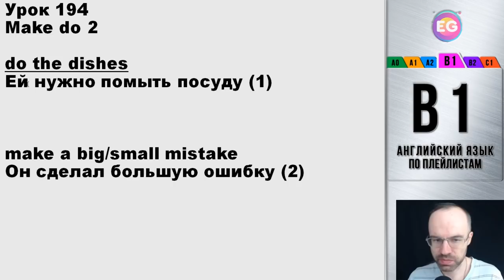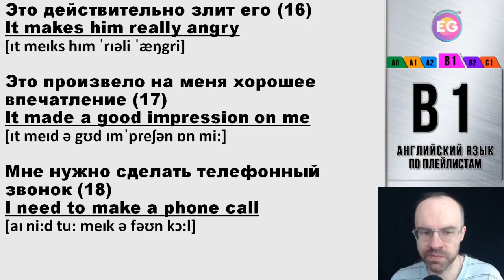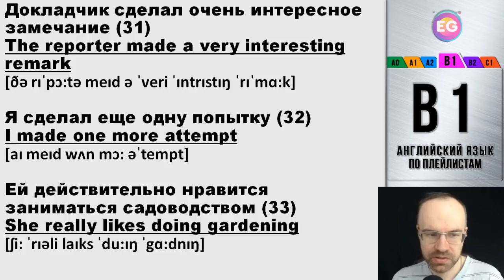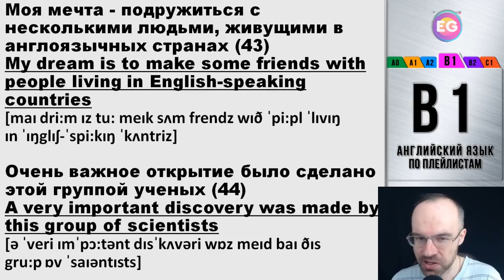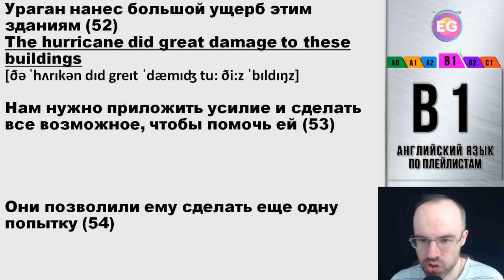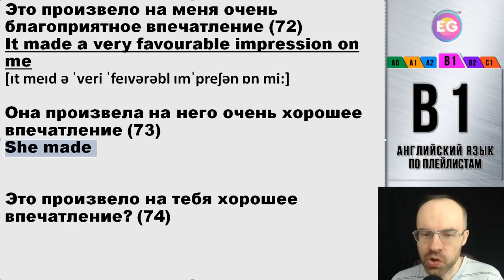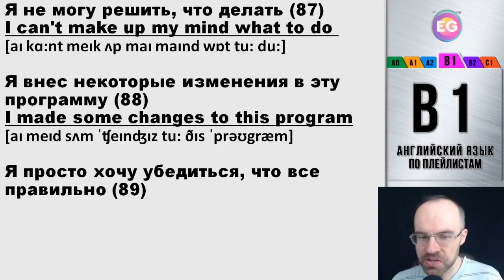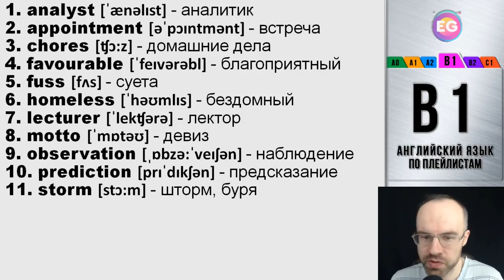ВЕСЬ АНГЛИЙСКИЙ ЯЗЫК В ОДНОМ КУРСЕ АНГЛИЙСКИЙ ДЛЯ СРЕДНЕГО УРОВНЯ УРОКИ АНГЛИЙСКОГО ЯЗЫКА УРОК 194